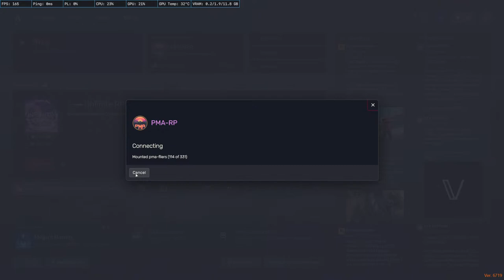GTA - PMA - Ballas - Cristian (Ghost) Alexander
The life of Balla Ghost. PMA FiveM GTA